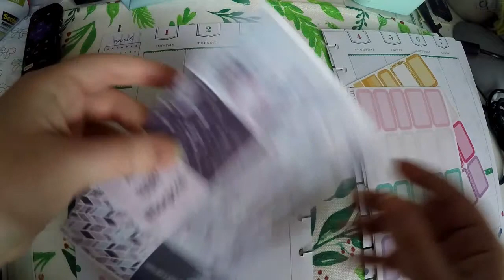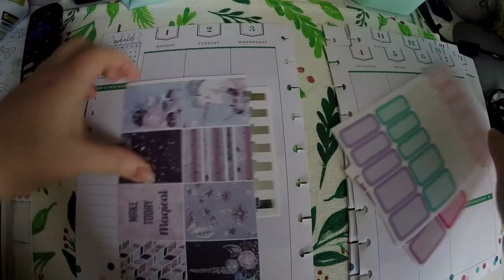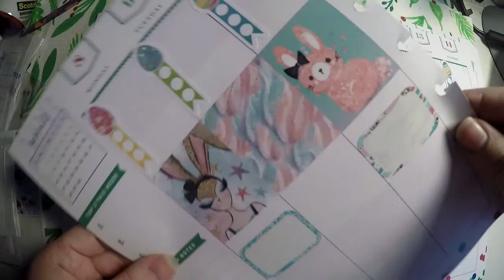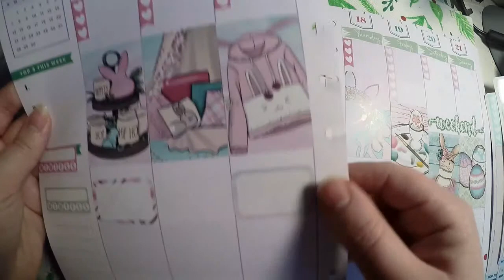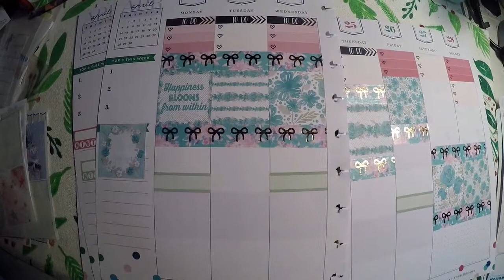Happy Planner Socialite Plan with Me - April 2019